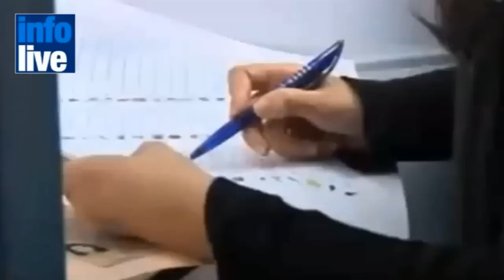Noticias del día 02-01-2012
El partido político de Yair Lapid podría convertirse en el segundo de mayor importancia.
El ejército israelí se prepara para enfrentar el escenario "post Assad
La paz de Israel en manos de un referendúm
Celebraciones Internacionales de año nuevo
Encarcelan a los franceses que huyeron tras atropellar una mujer israelí